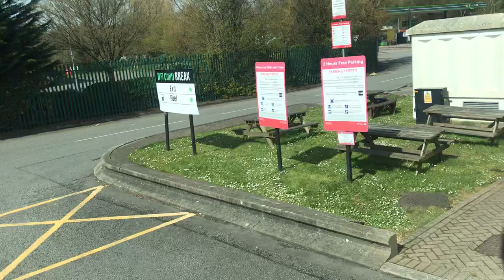Cardiff East Service’s 🏴󠁧󠁢󠁷󠁬󠁳󠁿🏴󠁧󠁢󠁷󠁬󠁳󠁿🏴󠁧󠁢󠁷󠁬󠁳󠁿🚛HGV PARKING AREA 🚛To m4 motorway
M4 motorway services Cardiff 🏴󠁧󠁢󠁷󠁬󠁳󠁿🏴󠁧󠁢󠁷󠁬󠁳󠁿🏴󠁧󠁢󠁷󠁬󠁳󠁿🏴󠁧󠁢󠁷󠁬󠁳󠁿🏴󠁧󠁢󠁷󠁬󠁳󠁿🏴󠁧󠁢󠁷󠁬󠁳󠁿🏴󠁧󠁢󠁷󠁬󠁳󠁿🏴󠁧󠁢󠁷󠁬󠁳󠁿🖐🏴󠁧󠁢󠁷󠁬󠁳󠁿🏴󠁧󠁢󠁷󠁬󠁳󠁿🏴󠁧󠁢󠁷󠁬󠁳󠁿🏴󠁧󠁢󠁷󠁬󠁳󠁿🏴󠁧󠁢󠁷󠁬󠁳󠁿🏴󠁧󠁢󠁷󠁬󠁳󠁿🏴󠁧󠁢󠁷󠁬󠁳󠁿🏴󠁧󠁢󠁷󠁬󠁳󠁿🏴󠁧󠁢󠁷󠁬󠁳󠁿🏴󠁧󠁢󠁷󠁬󠁳󠁿🏴󠁧󠁢󠁷󠁬󠁳󠁿🏴󠁧󠁢󠁷󠁬󠁳󠁿🏴󠁧󠁢󠁷󠁬󠁳󠁿Wales 🇩🇪🚛🚛🚛🚛🚛🚛🚛🚛🚛🚛🚛🚛🚛🚛🚛🚛🚛🚛UK 🇬🇧🇬🇧🇬🇧🇬🇧🇬🇧🇬🇧🇬🇧🇬🇧🇬🇧🇬🇧🇬🇧🇬🇧🇬🇧🇬🇧🇬🇧🇬🇧💦🇬🇧💦💦🇬🇧🇬🇧🇬🇧👍👍👍👍👍👍🇬🇧🚛🚛🚛🚛🚛🚛🚛